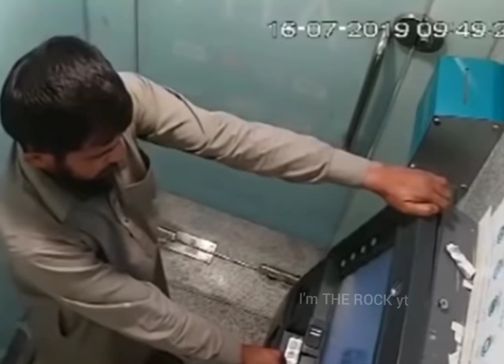ATM or wot???funny video ||crazy man